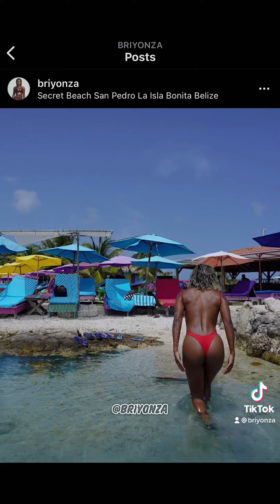Secret Beach in San Pedro Belize 🤫🏝🇧🇿